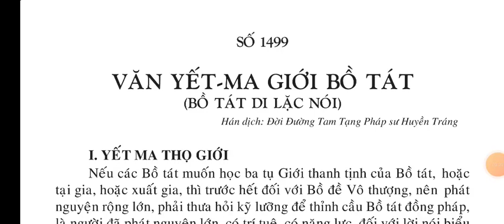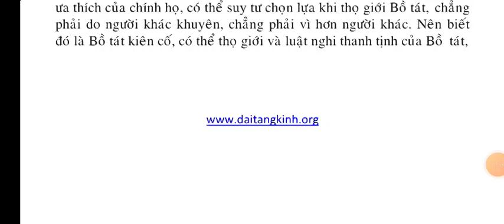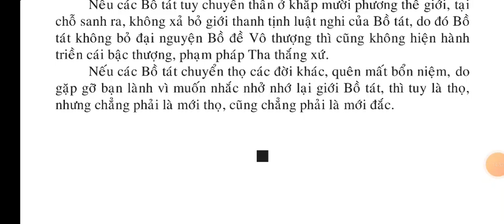Văn Yết Ma Giới Bồ Tát